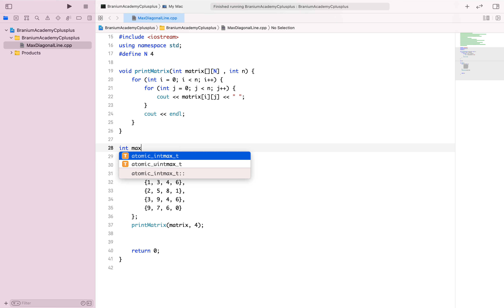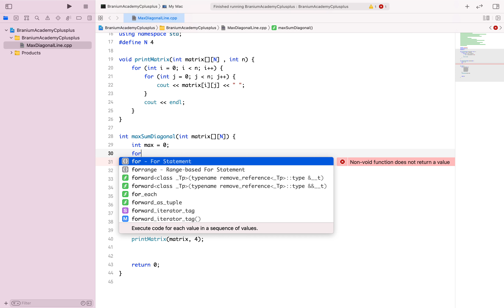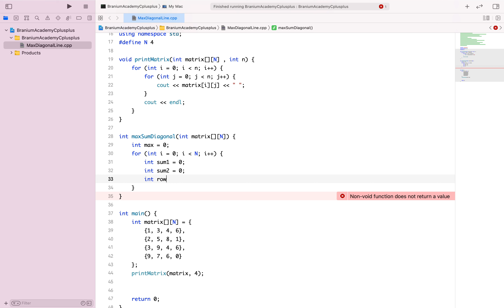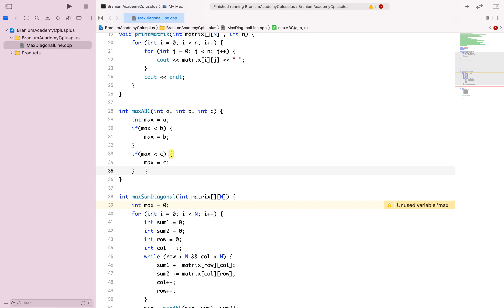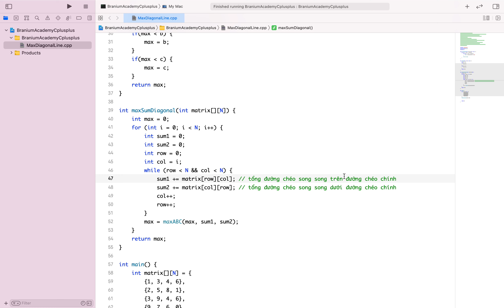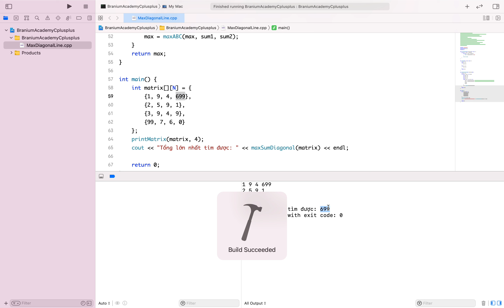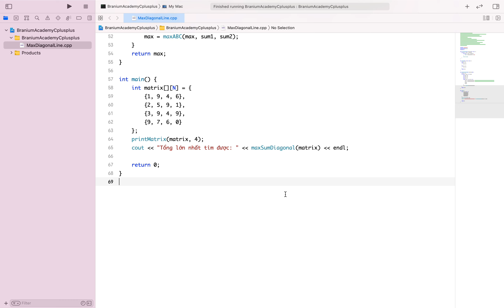Tìm tổng lớn nhất trên các đường chéo song song với đường chéo chính.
Viết chương trình tìm giá trị lớn nhất của tổng các phần tử trên đường chéo song song với đường chéo chính, bao gồm cả đường chéo chính.
Code mẫu: đang update...